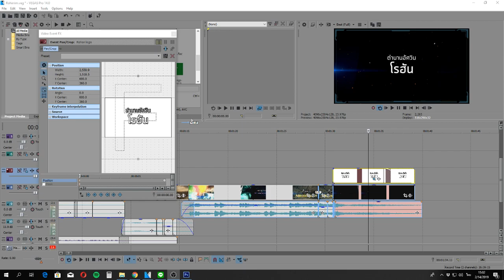Fans Faction Studio - ช่องนี้มีอะไรให้ดูบ้าง | Channel Introduction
เนื่องในโอกาสครบ 100K Subscribe ก็ได้เวลาที่แอดมินจะทำคลิปแนะนำช่อง Fans Faction Studio อย่างเป็นทางการเพื่อให้ท่านผู้ชมทั้งหน้าใหม่และเก่าเห็นภาพว่า ช่องนี้มีอะไรให้ท่านดูบ้าง?